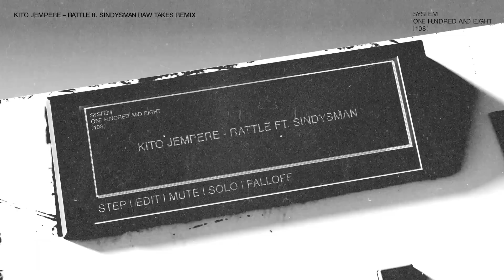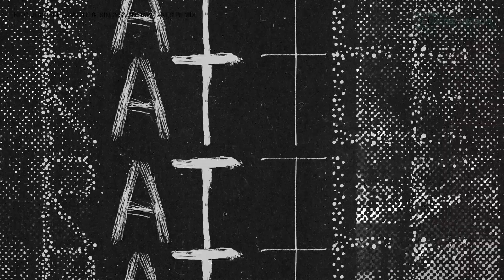Kito Jempere - Rattle feat. SINDYSMAN (Raw Takes Remix)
Here comes Rattle — the new Kito Jempere single on System 108. Working out the more experimental and fun side of broken beats and cuts, Kito is teaming up with Manchester raised SINDYSMAN for a rattle rave tool, designed both for out-of-control rave party and for solo skate stunts. Peak time banger + Raw Takes Remix (!)

Cover by Pech0ng